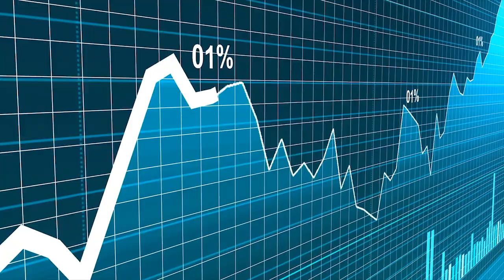The Philippines $1.5 Billion Monorail System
This is Cebu's new monorail system, a project that is aimed to solve the rising traffic levels of the island. This will be over 27 kilometers long, and cost well over 80 billion pesos! A massive infrastructure indeed, but it is a much needed scheme as if traffic is left alone it will eat up a lot of money from the economy of Cebu.

Courtesy of Sunstar, PhilTram, Udenna Corporation, and DITO Telecom.

Some footage/thumbnail are for presentation only.

This is the Cebu Monorail Transit System, and it will be the largest rail project to be ever constructed in the region of Visayas. This massive infrastructure would span over 27 kilometers long, and cost over 80 billion pesos! A feat that would combat the rising traffic jams in the island of Cebu.

The entire framework would have 2 lines. The first will be the Cebu Central Line, which is over 17 kilometers long and has 14 stations. This will start from Talisay City and go way over to Talamban, Cebu City. The second route is called the Cebu Airport Line, and as the name goes, it will connect the city of Cebu and it’s famous Mactan Cebu International Airport. This will have 6 stations and be 9 kilometers.A depot facility will also be constructed, it is where trains are maintained and stabilized. This would occupy at least 5 hectares of land and be near MCIA.

The monorail system is expected to accommodate as much as a light rail transit project, this means the contractors are aiming to have it serve from 500,000 passengers to a million passengers daily. The greatest factor is that this is designed to accommodate as plenty as an LRT system, yet it costs half of the estimated cost of a light rail.

For the contractors of this program, it would be the Udenna Corporation, one of the largest businesses all across the Philippines. While they have been incorporated way back 20 years ago, they are now growing at a very faster rate! This is the same group that is handling the newest telecommunications company called the Dito Telecom, and are also the ones behind the Clark Global City, a central business district that covers 177 hectares located in the Central of Luzon.
This proposed monorail is part of a larger scheme that is known as the Cebu Integrated Inter-model Transport system, a master plan that would improve the economy of the region into a higher level. This project includes a bus rapid transit, point-to-point buses, urban realm enhancement, a cable car system, and many more.

A project like this is a much needed investment for this city and its neighbors as it is one of the fastest growing cities all across the country. It has and will do so in the coming years. It is even reported that Cebu is a famous tourist destination for future travelers, and by constructing a needed infrastructure we will be able to ease the known traffic crisis in the region, and while it may be an expensive program, considering it costs over 80 billion pesos it is in fact still quite cheap as traffic alone costs the economy a lot more, and if left alone, it will soon be the country’s largest problem ever.

While it may sound like an amazing project, it is just the beginning as there have been talks that they are planning to extend this further in the next phases. We may even see it go all across the entire island of where it lies on.

And as of the time of this writing, the project is still under evaluation and has no clear date of when it will start its construction, but when it does, it will only take 18-months to complete.